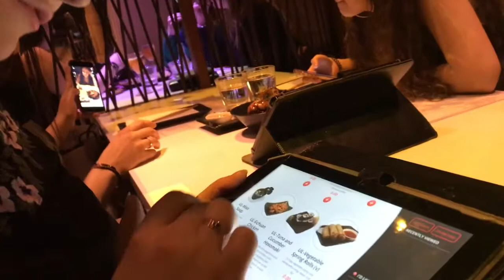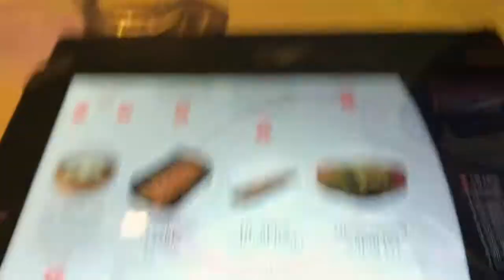Dinner at Inamo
Very very yummy meal.  Apart from slimey seaweed bleh.   Didn’t know what to expect but I was not disappointed with this meal considering it was all you can eat and drink.  Well worth the money.